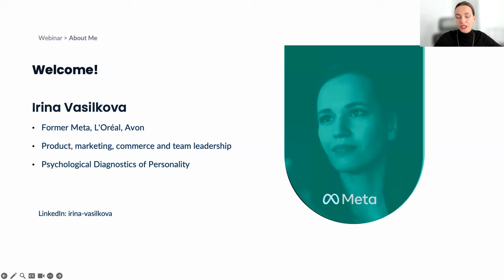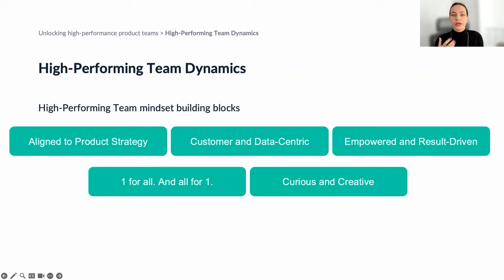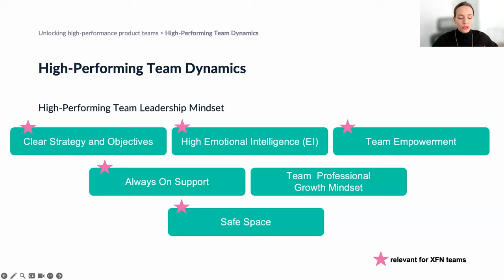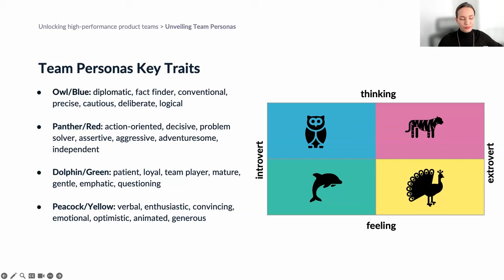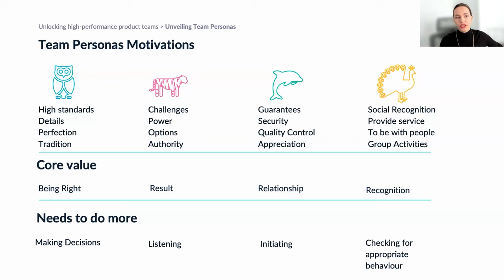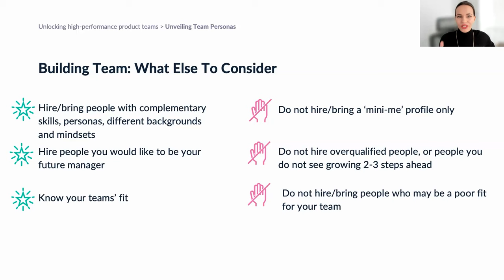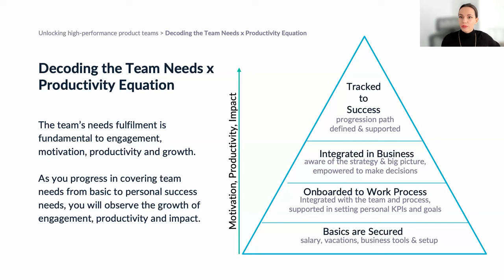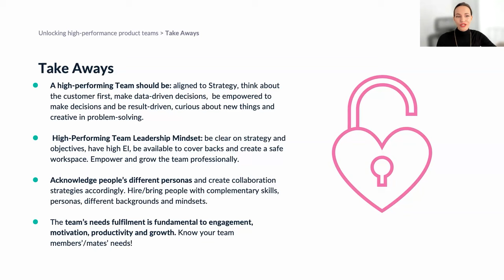Webinar: Unlocking High-Performance Product Teams by former Meta Global PMM, Irina Vasilkova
In this captivating session, we delve into the essential elements that elevate teams to peak performance, exploring dynamic team synergy, the intricacies of diverse personas, and the pivotal relationship between team needs and productivity. Whether you're a seasoned product manager or aspiring to lead high-performance teams, this video is your key to unlocking success.

🚀 Main Takeaways:

- High-Performing Team Dynamics
- Unveiling Team Personas
- Decoding the Team Needs x Productivity Equation

Unlock the potential of your product teams and revolutionize your approach to leadership. Dive into the video now for a profound exploration of building a culture of collaboration, embracing diversity, and maximizing team engagement.

ABOUT THE SPEAKER:
Irina, an accomplished marketing leader with over 13 years of diverse experience, has made significant contributions to both the tech and consumer packaged goods (CPG) sectors. Serving as a Global Product Marketing Consultant at Meta, Aitan played a pivotal role in shaping the Global Integrity & Safety Product Marketing strategy.